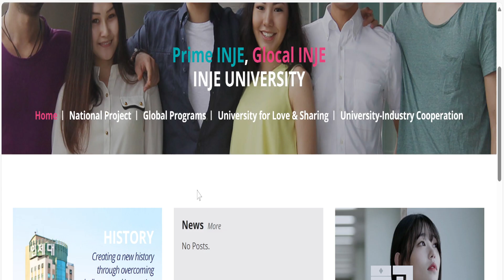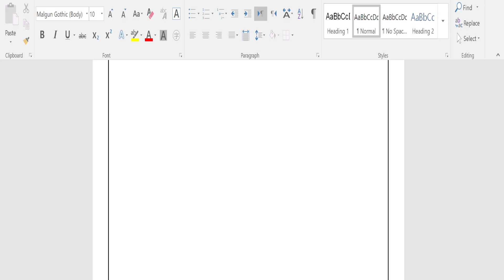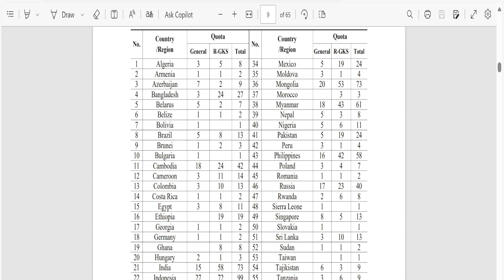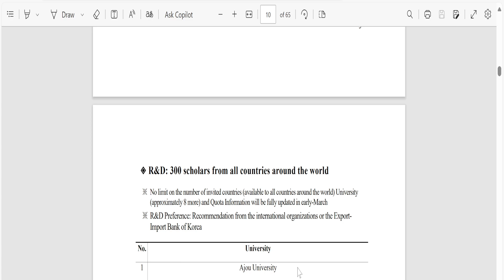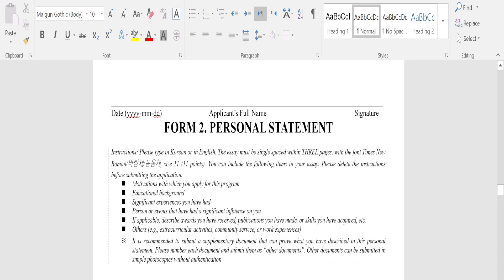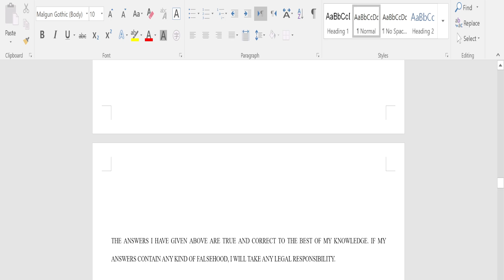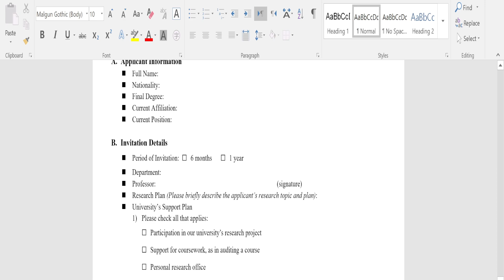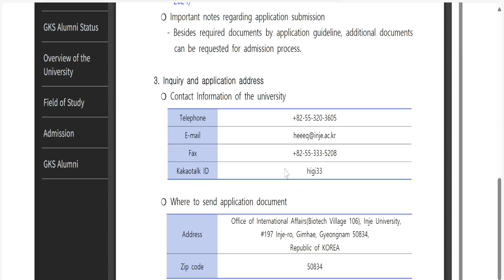Inje University GKS Scholarship 2024 complete Application Process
The 2024 Global Korea Scholarship applications are open at Inje University. The university is inviting international students to apply for the Inje University GKS Scholarship 2024. It is a private university in Gimhae, South Korea. It has two campuses. One is in Gimhae and the other one is in Busan. The GKS Scholarship 2024 at Inje University is available to pursue Research, Master and Ph.D. degree programs. It also includes 1 year of Korean language with the degree program